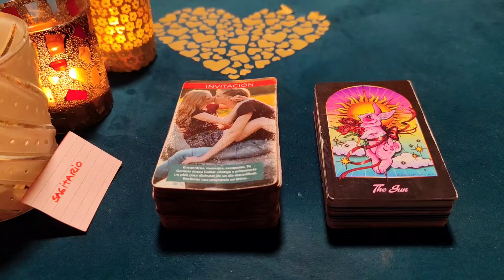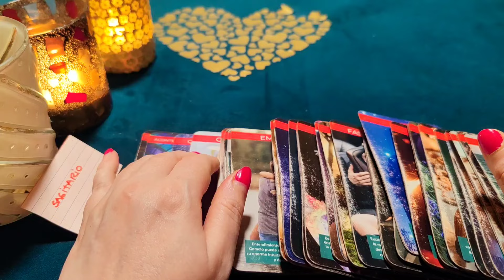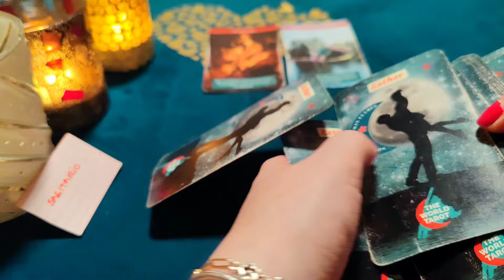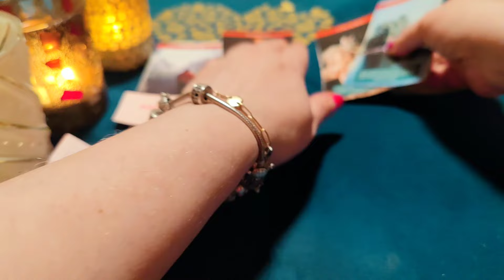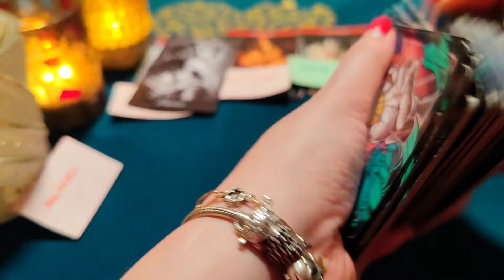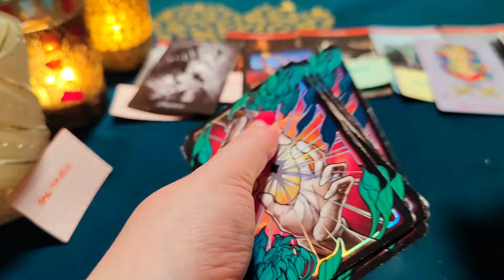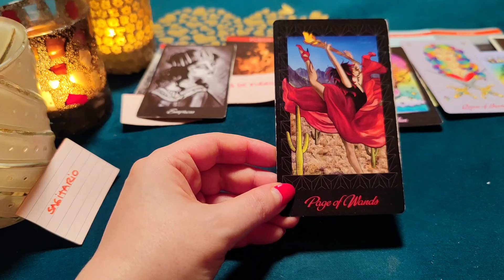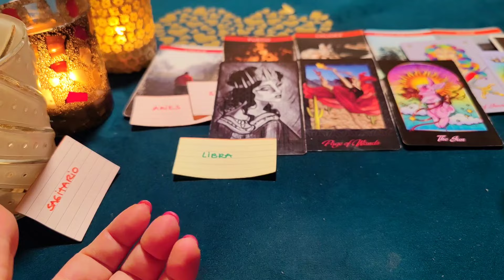SAGITARIO ♐MIS OJOS SE EMPAPAN POR BESARTE, MI EMPERATRIZ‼️😱 HORÓSCOPO SAGITARIO AMOR MARZO 2024❤️